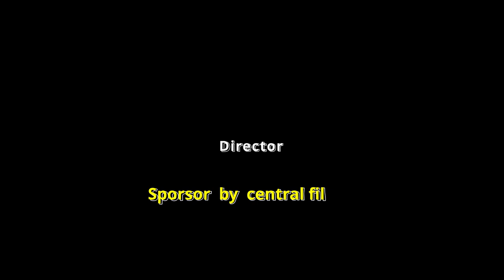BETRAYER SERIES FILM EPISODE 1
hello guys a newly series Film  Episode 1   title : - Betrayer
An africa man migrated to the United Kingdom for a better life , in search of her lost sister , with a large money bag . met a white girl they both fell in love , not knowing she was a lunatic , she found out a secret and something happened along the line.
actors :- Jerome wise as  kola
           Sophia priolo.    as  tracy
         adewunmi grillo  as  miss grace ( uk border immigration officer)
         Jimmy white.      as  will smith    ( 2nd officer )
don't missed out.

follow on instagram / jimmy white201